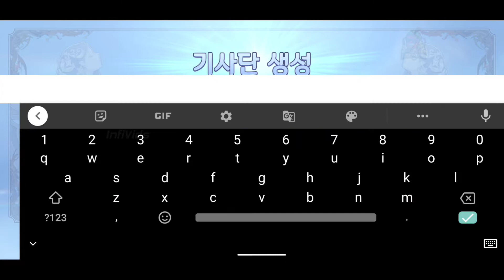GRAN SAGA || ANDROID GAMEPLAY || PART-1 || GRAN SAGA MOBILE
"Gran Saga" is a gigantic MMORPG mobile game with excellent graphics quality and a huge world. It tells the story of the Knights' journey to save the kingdom from the curse of the dragon. Players will start their dreamlike adventure through this game.